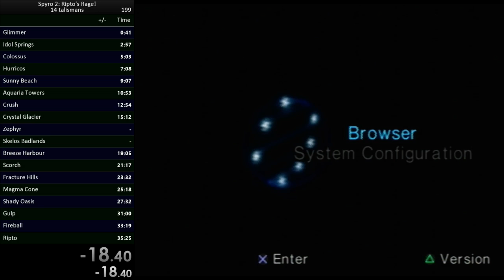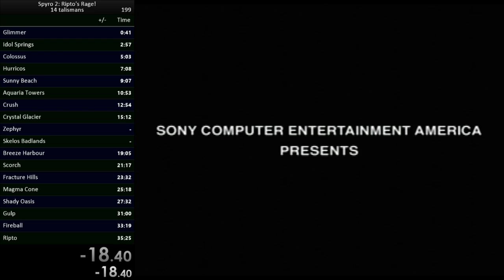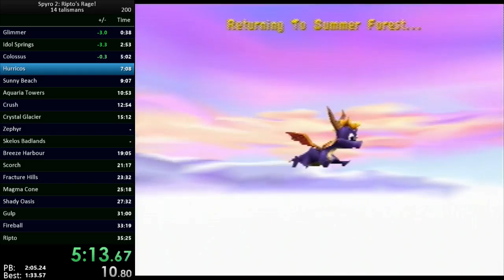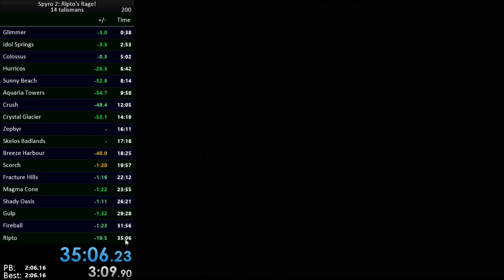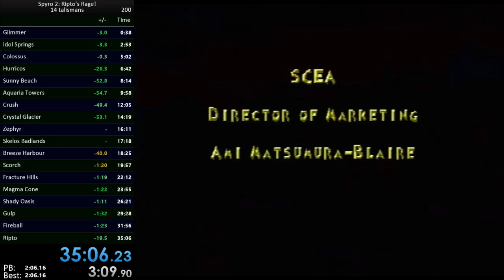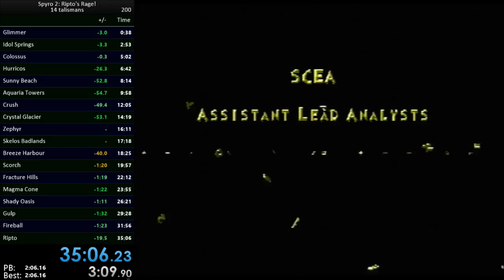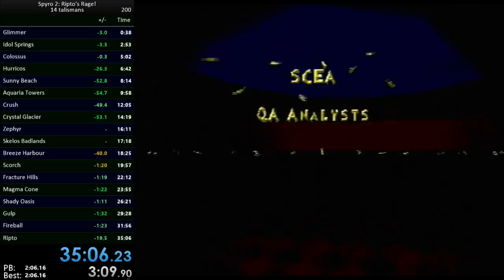Spyro 2: Ripto's Rage - 14 Talisman - 35:06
A tiny PB that could have been a lot bigger if it weren't for the final two splits! Gradually getting better though!